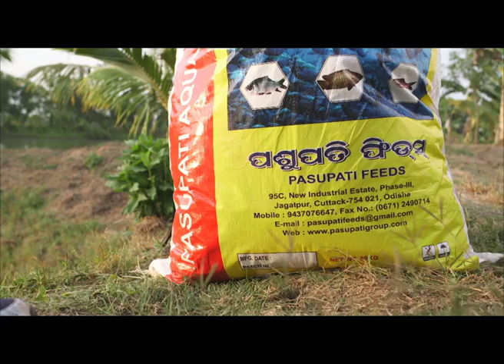Pasupati Agrovet Fish Feed | Braja Singh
India is the second largest producer of fish in the world. In last three decades, the Indian Aquaculture industry has evolved from being just a traditional practice to research-driven commercial farming. We offer a wide range of specially designed Aqua Feed products to meet the nutritional requirements of fish and shrimps reared in Indian farming conditions. Our nutritionally balanced and scientifically formulated products help in weight gain and uniformity, that increase survival rate and improve the feed conversion ratio. We also work closely with farmers and offer solutions for better pond management and higher farm profitability.